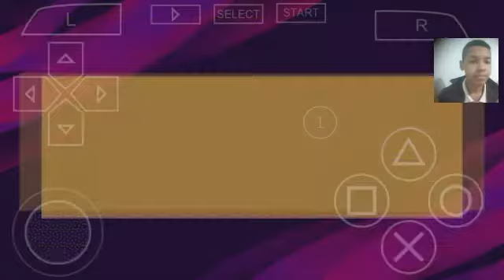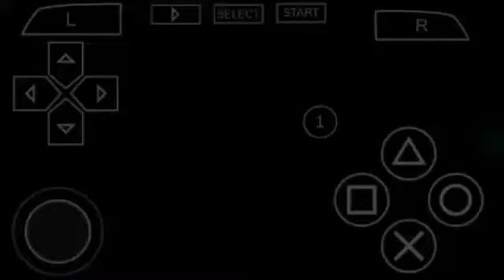DECISÃO DA COPA DO BRASIL. QUEM PASSA PARA A PRÓXIMA FASE? # MASTER LIGA